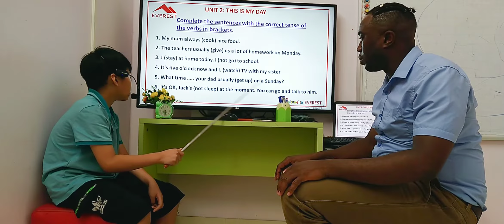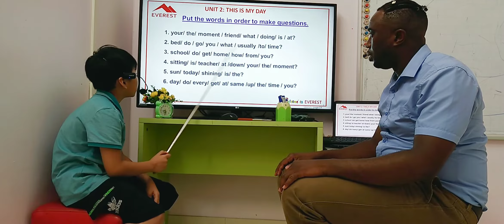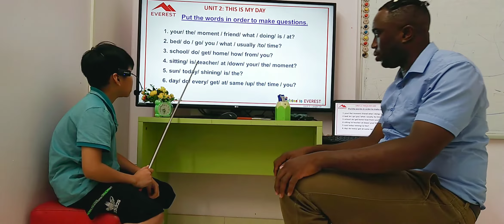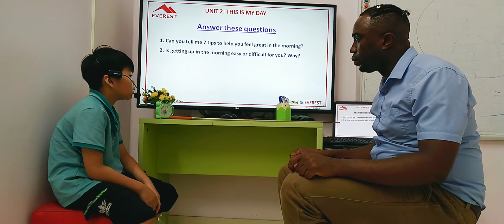SG163 PHONG 12062023